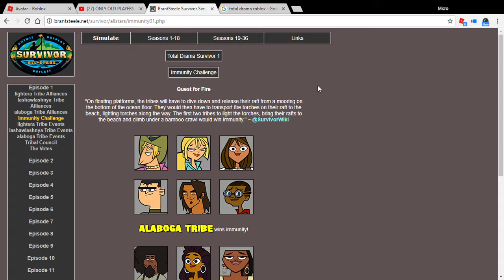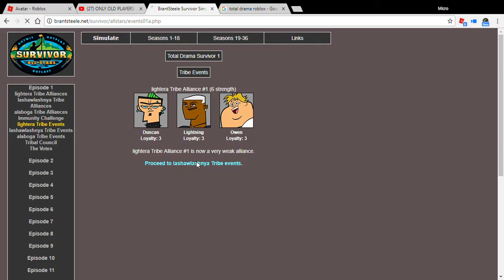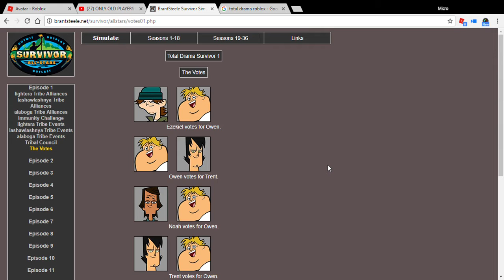Total Drama Survivor: Season 2: Episode 1: Owen vs. Trent